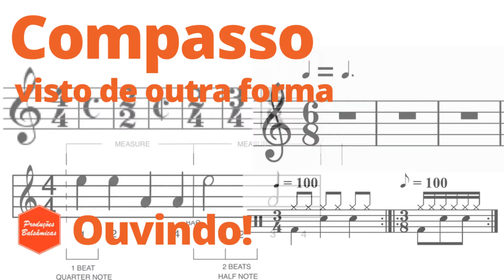O que é um compasso musical? Como identificar um compasso? Noção de pulsação. Sentir ouvindo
✅ As Produções Balsâmicas, com Pedro Balse, trazem-te mais um vídeo didático. O Tema hoje é pulsação e compasso.

▶️ Neste vídeo:
✔️ Noção de pulsação e de compasso    0:15
✔️ Sentir a pulsação    02:20
✔️ Sentir e identificar o compasso    03:23

▶️ Todas as músicas deste vídeo: música/letra - Pedro Balse

💰 COMPRAR equipamento utilizado / falado no vídeo:
Ao comprar através destes links não pagas nem mais um cêntimo e estás a ajudar o canal, que com muito esforço, tempo e dedicação te tenta trazer sempre bons vídeos. Obrigado!

🎬 💡 Para filmar o vídeo:

Regie:
- Câmara Sony 4K -  Sony FDR AX 53
- Microfone Audio-Technica AT 2050
Tripé articulado de microfone + POP filter
- Placa de vídeo /captura (excelente relação qualidade-preço)
- Headphones
- Luz frontal (muitíssimo melhor do que qualquer ring light!)

📌 Pedro Balse
- Licenciado em Musicologia com pós graduação em ensino de música UNL - FCSH
- Prof. do quadro do ensino oficial - Educação Musical / Música - Sintra, Portugal
- 25 anos de experiência/serviço no ensino
- Há mais de 30 anos que componho e toco vários instrumentos
- Produzo e gravo para mim e por encomenda

📌 PRODUÇÕES BALSÂMICAS
- áudio (teoria, software, produção, sons e equipamento)
- vídeo (software e equipamento)
- utilidades e dicas para músicos e criadores de conteúdo
- música e cultura musical
- podcast e equipamento
- tecnologia / multimédia / multimídia: equipamentos gadgets e software

Tutoriais / Reviews / Utilidades e dicas / Dissertações musicais / Reportagens / Documentários

▶️ Este vídeo responde a / fala de:
- O que é a pulsação
- Compreender a pulsação
- O que é um compasso musical
- Como identificar um compasso
- Compasso binário
- Compasso ternário
- Compasso quaternário
- Compasso 5 por 4
- Compasso de cinco tempos
- Compassos estranhos
- Compassos diferentes
- Como reconhecer um compasso
- Noção de tempo forte
- Entendendo os compassos ouvindo
- Compreender os diferentes compassos ouvindo
- Teoria musical o que é um compasso
- Tipos de compasso
- Subdivisão binária e ternária
- Fórmula de compasso
- Como saber em que compasso está a música
- Compassos fora do normal
- Como compreender o que é um compasso?
- Como ensinar a um aluno o que é um compasso?